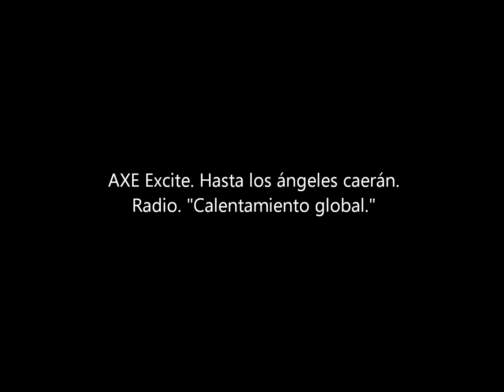AXE Excite - Calentamiento global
- Desachate 2011
Plata
Mejor Redacción
Plata Santitas Campaña de Radio

- FIAP
Plata en Radio
Grand Prix Santitas Campaña de Radio
Copa de Iberoamérica Cosméticos/Higiene

- El Sol de San Sebastián
Bronce Campaña de Radio